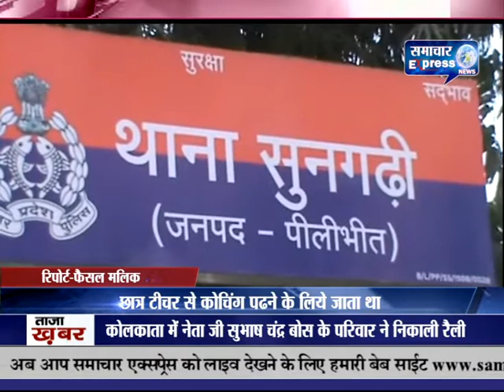पीलीभीत में कुकर्म का प्रयास करने वाले टीचर को पुलिस ने किया गिरफ्तार